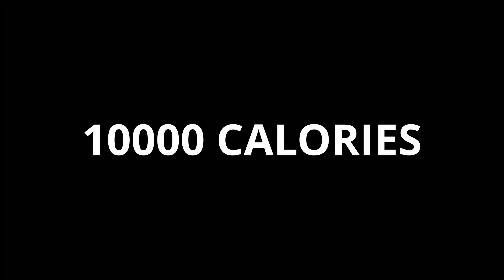EATING 10,000 Calories of Noodles In 20 MINUTES - Challenge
Wan Thai Foods Industry Company Limited was established in 1971 and became a joint venture with Ajinomoto Co., Inc. of Japan in 1972. Since then, the company has grown to become one of the leading manufacturers of instant noodles in Thailand with the “YumYum” brand. Over the past 40 years “YumYum” has provided the satisfying happiness of truly delicious and authentic Thai tastes through a wide-ranging variety of instant noodle products.
For the overseas market, “YumYum” products have already been accepted and enjoyed in more than 70 countries globally. We utilize our know-how from our long experience in producing leading products in Thailand and combine it with our expertise in customizing tastes and flavours to adapt our products to meet the needs and preferences of consumers in our overseas markets.

Can We Eat 10,000 Calories of Noodles In 20 Minutes ?

 family friendly